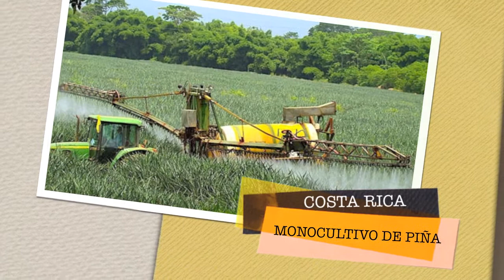Video II Congreso Latinoamericano sobre Conflictos Ambientales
Presenta las temáticas tratadas en el II Congreso de Conflictos Ambientales realizado entre el 12 y el 16 de setiembre del 2016 en la Ciudad Universitaria Rodrigo Facio en Costa Rica y organizado por la Fundación Neotrópica, la Escuela de Biología de la Universidad de Costa Rica, la Sociedad Mesoamericana y del Caribe de Economía Ecológica, el Tribunalñ Ambiental Administrativo del Ministerio del Ambiente y Energía y la Red Latinoamericana de Conflictos Ambientales (Red COLCA).